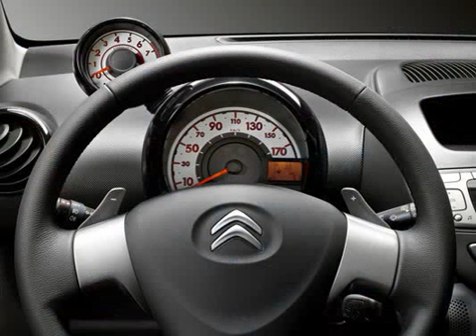Citroen C1 Hatchback 5 doors Exterior & Interior